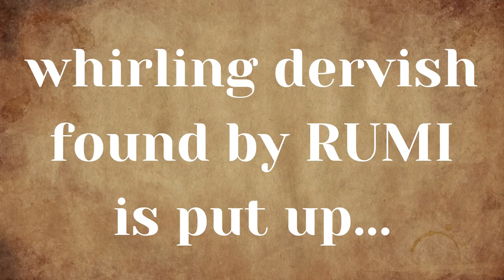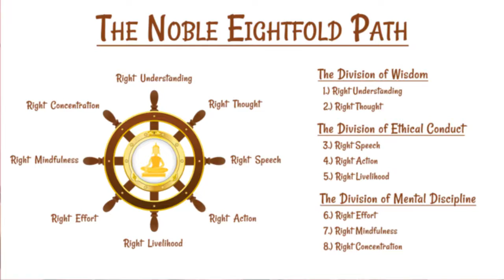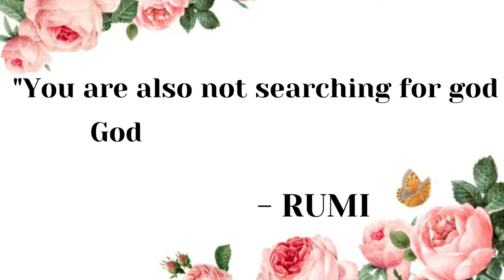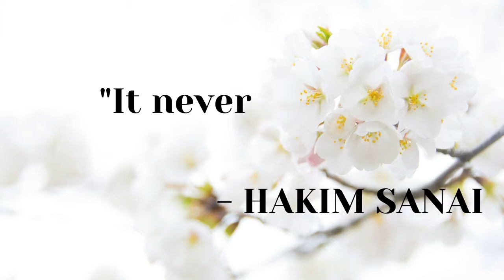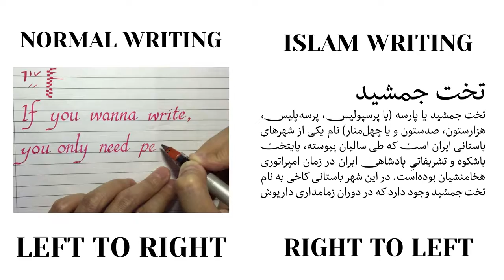Fake Guru : 5 - Propagations of ZAKIR NAIK English | K.B.Gopalakrishnan | part - 5